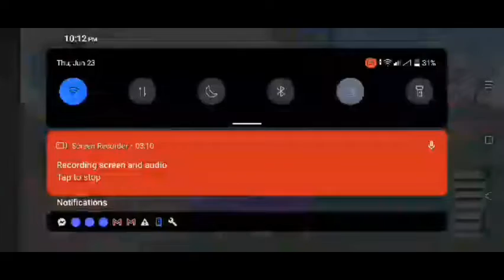Car Simulator 2: bmw m5 f90 🚗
BMW M5 F90 Color Purple HAA-7549

Hi besties!!!

Raven